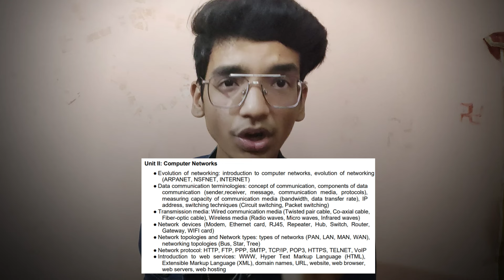Class 12 Computer Science 2024 Strategy🔥 10 DAYS plan to score 95%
💥8 PAGE Cheatsheet Class 12 Computer Science (₹33 only)

cs class 12
cs class 12 sample paper 2024
10 days strategy
10 days strategy for class 12
cbse class 12 cs syllabus
how to prepare for cs class 12
how to prepare for class 12 cs
how to score 95% in computer science class 12
how to score good marks in computer science board exam
class 12 computer science cbse 2024

Haan Bhyii MAHARATHIYO 🔥, Jung ke liye taiyaar? ⚔️
Bohot saara swagat hai aapka hamare is channel me...
Ab thoda english suno :)

Our mission is to provide you with the best resources and support to help you excel in your academic journey. Our videos cover a wide range of topics, including Motivational Videos, Board Exam Strategies, Notes, and Life Experiences, Self Growth, Self Improvement, Acquiring New Skills and more

We believe that education should be accessible and enjoyable for everyone, and our goal is to make your learning experience as smooth and stress-free as possible. Whether you're struggling with a particular subject or simply looking for inspiration, our channel has something for everyone.

Thank you for joining us on this journey of learning and growth. We can't wait to see you succeed!